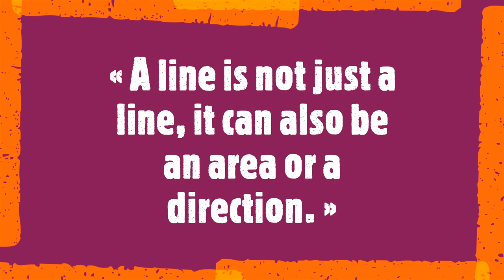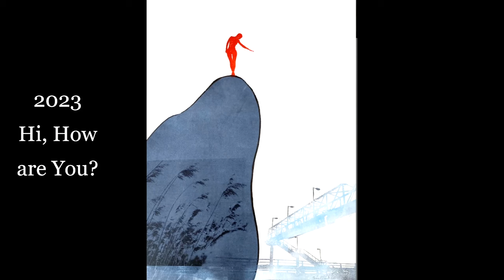Petr Beranek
« A line is not just a line, it can also be an area or a direction. »

Petr Beranek is a painter and printmaker based in Switzerland whose works have been exhibited nationally, in France, Germany, and Belgium. In addition, his art has been featured in publications such as LA CÔTE, SCHWETZINGER ZEITUNG, 24HEURES, etc. Beranek often explores topics related to American life as well as subjects that are currently relevant.
His distinctive abstractions are created with acrylics, enriched with Kremer pigments.
Soundtrack:
Nikolai Kapustin
- Sinfonietta for Piano 4-Hands, Op. 49 (1986)
 - I. Overture: Allegro
 - II. Slow Waltz: Larghetto
 - III. Intermezzo: Allegretto
 - IV. Rondo: Presto
Frank Dupree & Adrian Brendle, pianos
March 6, 2024